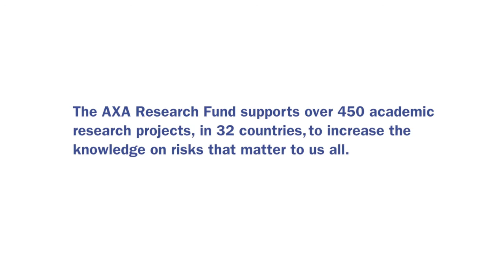¿Cómo afectan los tardígrados a la donación de órganos? | Ep #6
¿Cómo pueden salvarte la vida las criaturas más resistentes del planeta?

Cada dos horas alguien en Europa muere esperando un trasplante de órgano. En este episodio de la Serie AXA Research el presentador científico Greg Foot, con la ayuda del biólogo molecular Daiki Horikawa, trata de encontrar las criaturas más resistentes del planeta: los tardígrados. Son pequeños, pero al parecer son también indestructibles, y podrían ser la solución oculta para tu supervivencia.

Tu bienestar presente y futuro depende del poder de la investigación. El AXA Research Fund se dedica a promover descubrimientos que ayuden a comprender y prepararse contra riesgos medioambientales, de la salud y socioeconómicos.

¡El AXA Research Fund da vida a la ciencia!

En este vídeo original, Greg descubre la extraordinaria capacidad de los tardígrados para sobrevivir temperaturas extremas y a quedar deshidratados durante cinco años. Esta investigación podría ayudar a prolongar la conservación de órganos, lo que sería vital para el progreso de la cirugía de trasplantes.

Capítulo 3 - El estudio del pánico ayuda a determinar la vías de evacuación de las construcciones